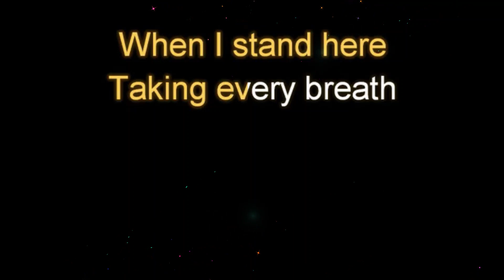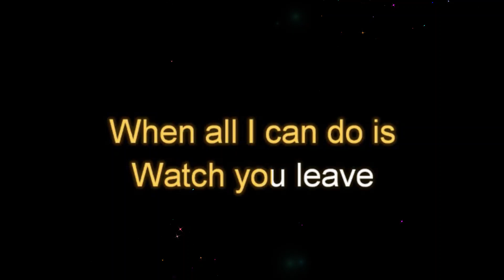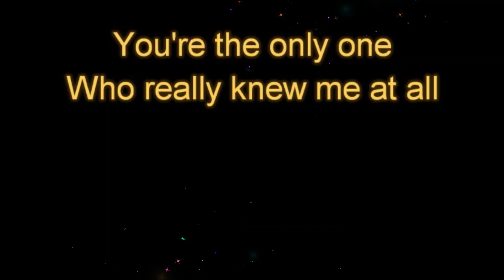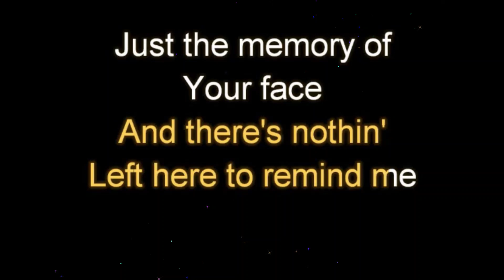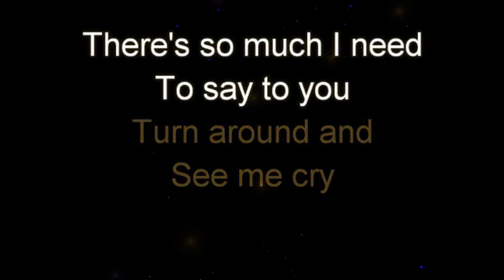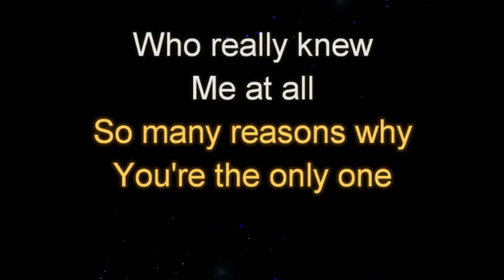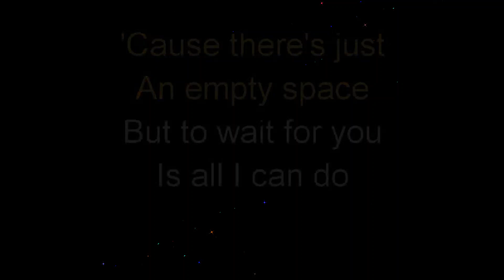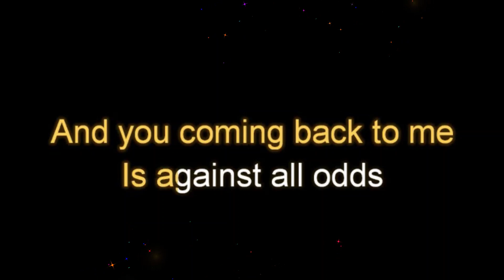Against All Odds by Phil Collins Low Male Key Karaoke